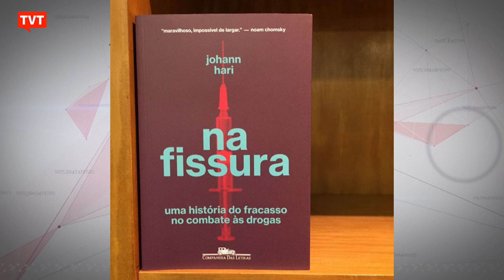Polícia de São Paulo trata usuário de droga conforme cor e classe social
Para o comentarista João Cayres, essa abordagem da Polícia de São Paulo, generosa com brancos e rigorosa com negros, reflete uma triste realidade do Brasil: o tratamento diferente ao cidadão, conforme sua cor e classe social.